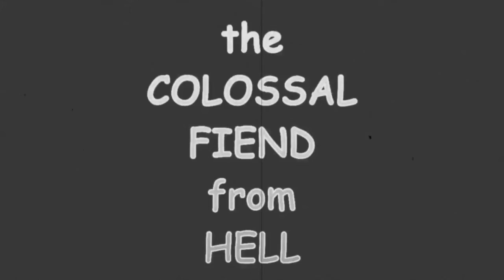The Colossal Fiend From Hell